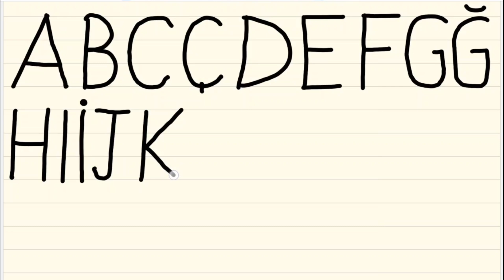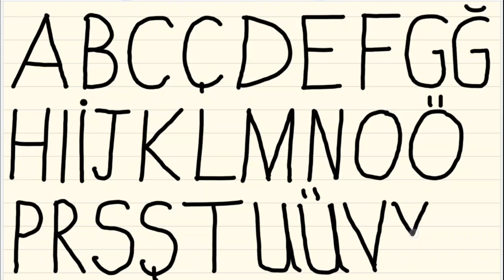Harfleri Öğreniyorum -Alfabe ABC -Yazma Öğreniyorum 1.Sınıf - Büyük Harflerin yazılışı - Alfabe